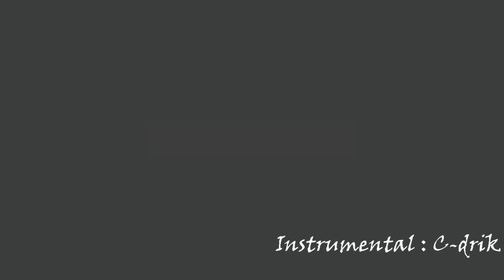✔️Le retour du Honda Delsol Mid Engine (EP...lol)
💦Le retour du Honda Delsol Mid Engine
Merch et Contact professionnel / commercial :
🔥Commanditaires:🔥
-Dynamique Auto Son
-Yellow Speed Canada
-Timberland
-Snapon (Marc Levasseur)
-ProSport Gauges Canada
-Carrosserie Jacques Généreux

asterix et cléopatre

▂▃▄▅▆▇█▓▒░ Merci ░▒▓█▇▆▅▄▃▂